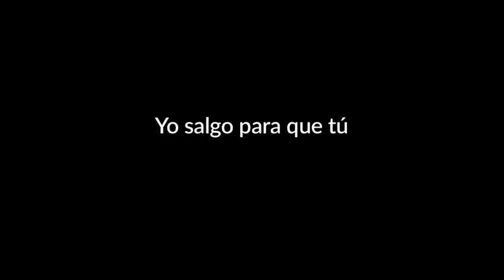La red municipal de Espacios de Igualdad, operativa durante el confinamiento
El equipo de profesionales de la red municipal de EspaciosdeIgualdad del AyuntamientodeMadrid mantiene los servicios de atención individualizada (apoyo psicológico, asesoría jurídica, asesoramiento para el desarrollo profesional), a través de contacto telefónico y por correo electrónico, así como las actividades de concienciación vía telemática.

Personas anónimas que trabajan para que Madrid siga funcionando. Forman parte de nuestras heroínas y nuestros